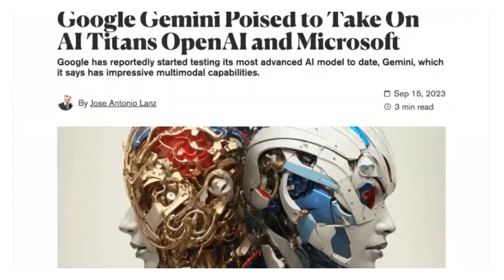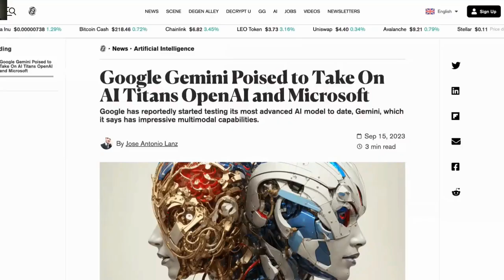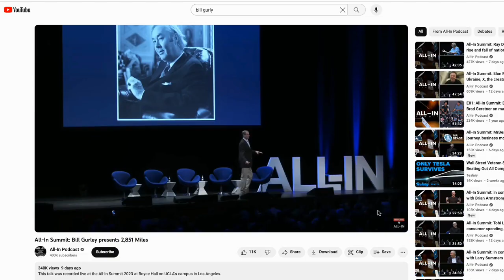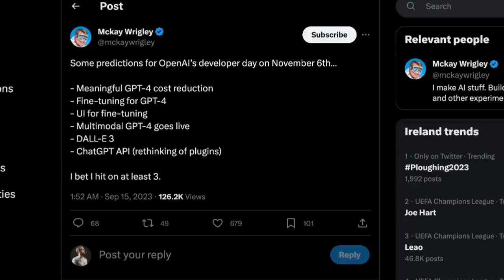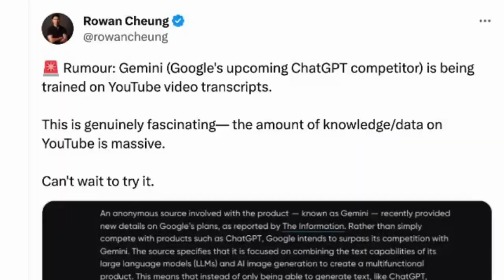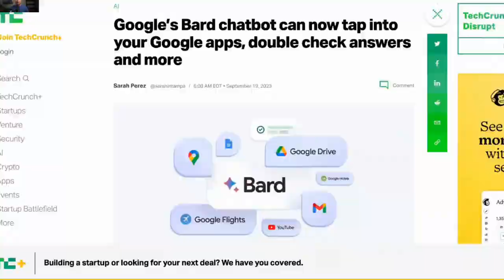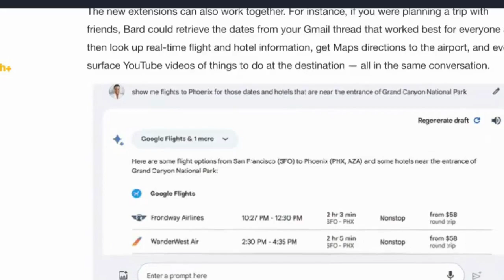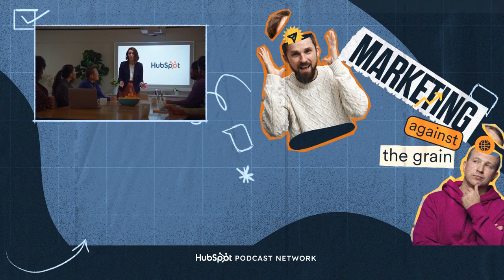Google’s Secret Weapon To Destroy OpenAI For Good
Kipp and Kieran dive into the ongoing AI wars between Bard and OpenAI and why Bard may have the upper hand. Learn more on the legal implications of Google’s advantage in the AI industry, the power of Google's Bard extensions launch, and how OpenAI will combat it.